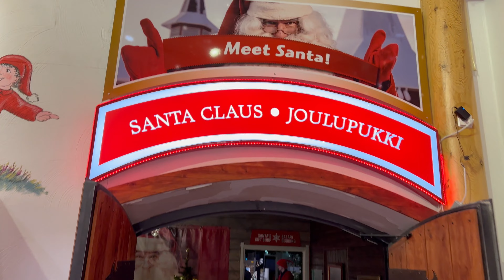Finland Trip Series - Episode 2: Meeting Real Santa Claus in Rovaniemi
We had amazing time in Finland in December 2022-Jan 2023. This episode will show our amazing experience meeting real santa claus in his hometown, Rovaniemi.

Phone: Iphone  13 Pro max
Drone: DJI mini 3 Pro
Gopro: Gopro hero 10
Softwares used: Adobe premiere pro, Audition, After Effects

If you need detailed itinerary, comment on my video with your email and will contact you.